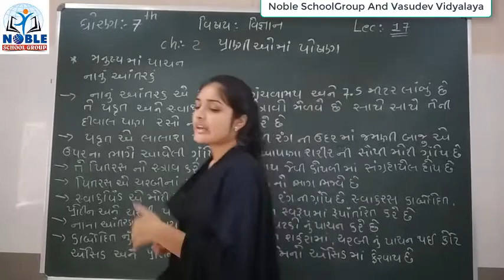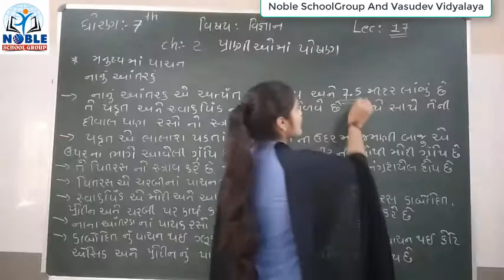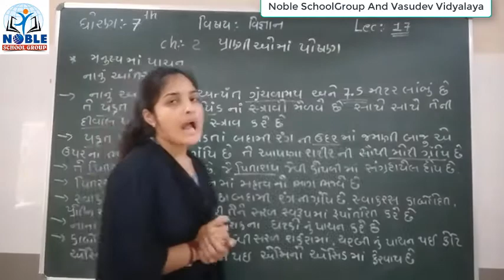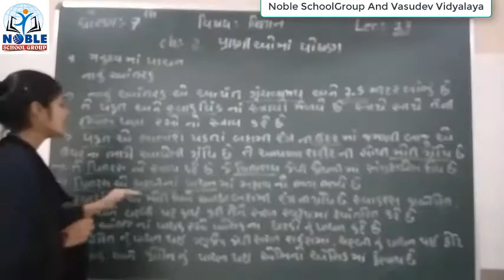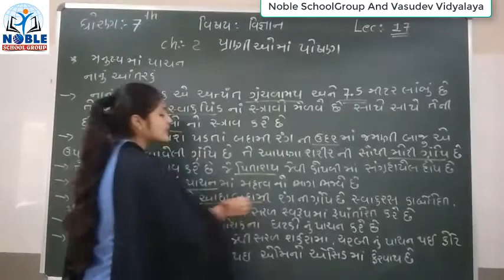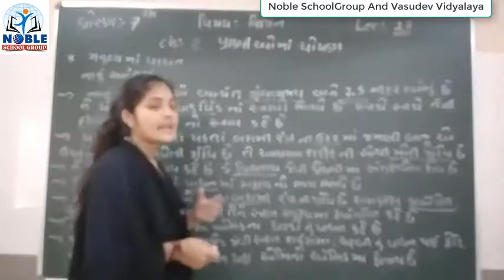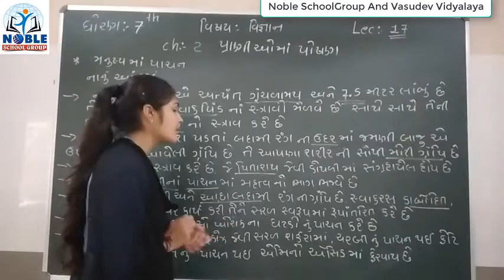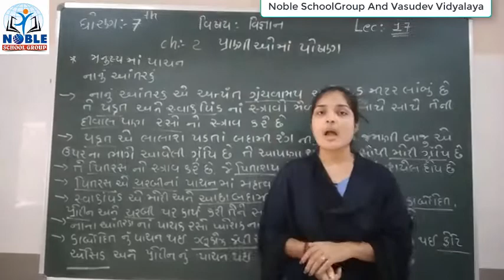Standard 7 Science Lecture 17 By Leenamadam